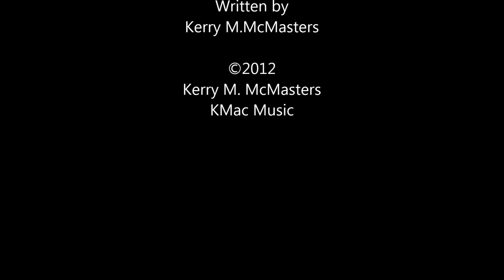Ave Maris Stella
Hail, Star of the Sea! This prayer has been attributed to St Bernard of Clairvaux. It is a tribute to the Blessed Mother Mary. It is also the prayer that St Louis de Montfort urges us to pray every day along with the Veni Creator.